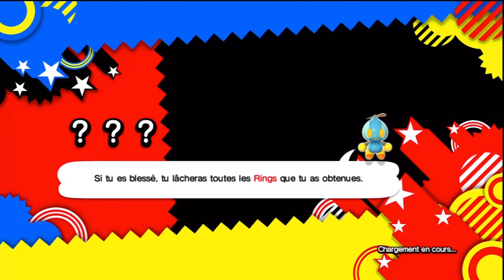Sonic Generations - BOSS : Perfect Chaos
Sonic va ici devoir affronter un de ses anciens adversaires : Perfect Chaos.
Bien que cette fois, il ne soit pas en Super Sonic, sa capacité à effectuer un turbo va lui permettre d'arriver jusqu'à Chaos.
Grâce à ça, Sonic récupérera la 4e Chaos Emerald.